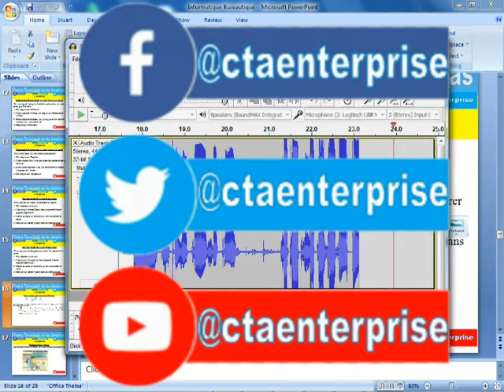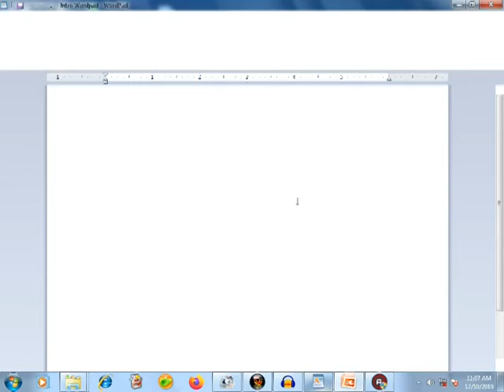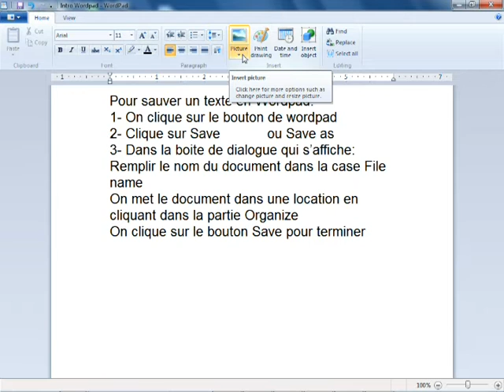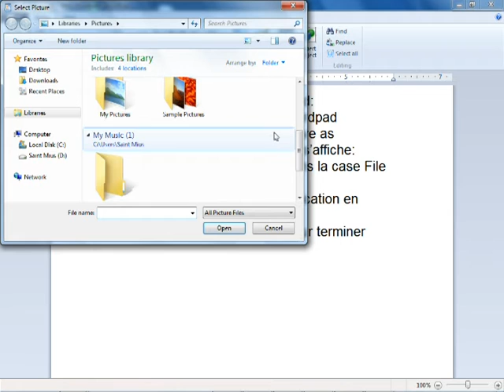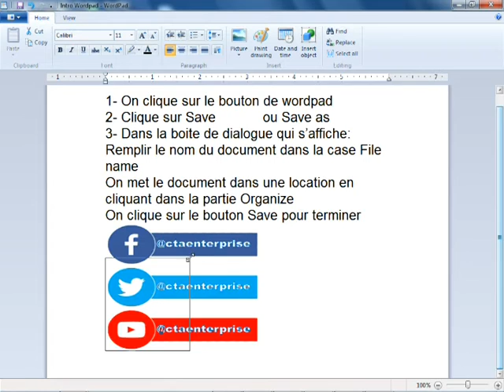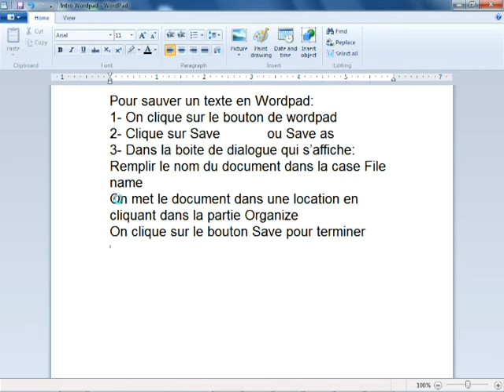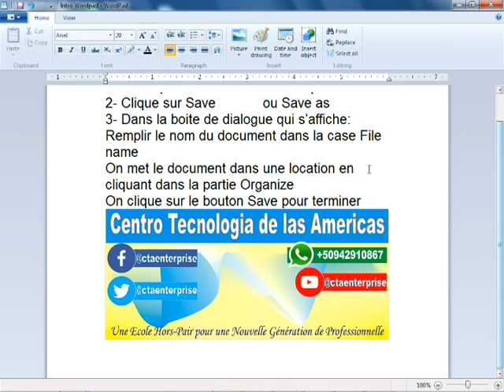Cours Informatique Bureautique Inserer un Image en Wordpad Chapitre 4 Lecon 12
Insérer un Image en Wordpad